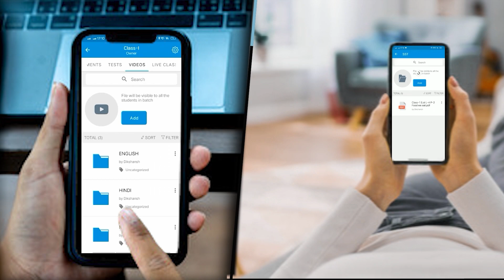आज दिल्ली में विपक्ष की 20 पार्टियां जुटेंगी BJP के खिलाफ 2024 की रणनीति पर होगी चर्चा